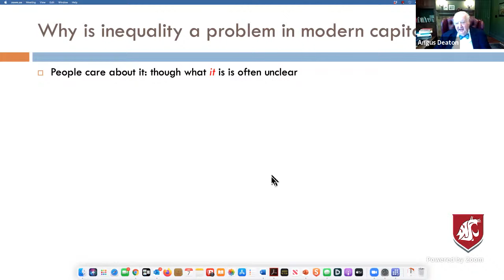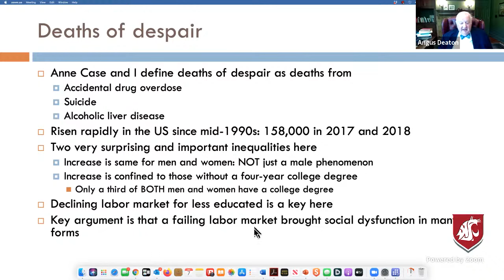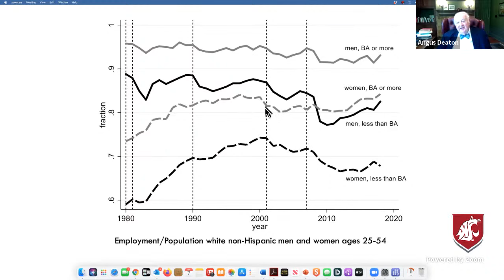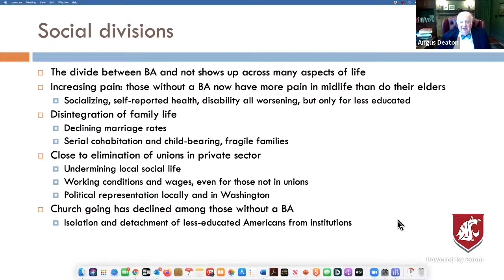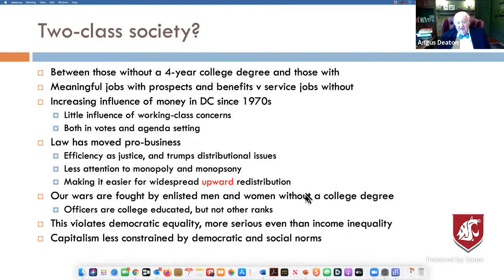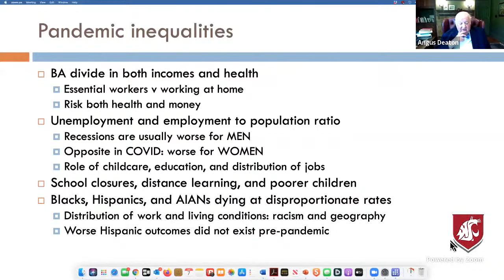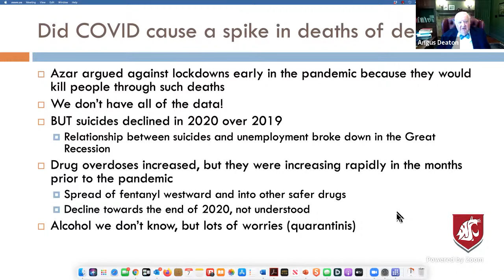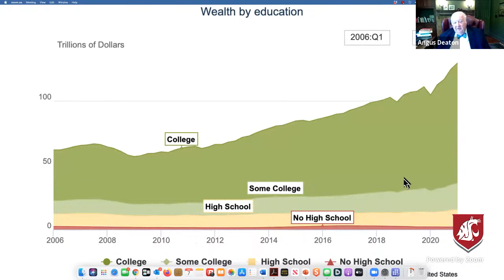"American Inequality: The deaths of despair" with Professor Sir Angus Deaton